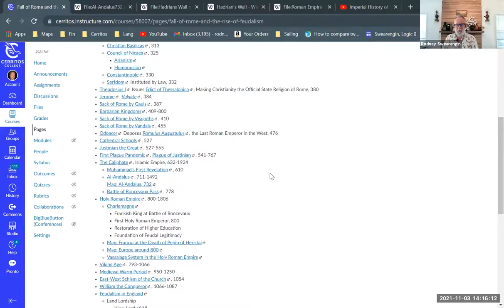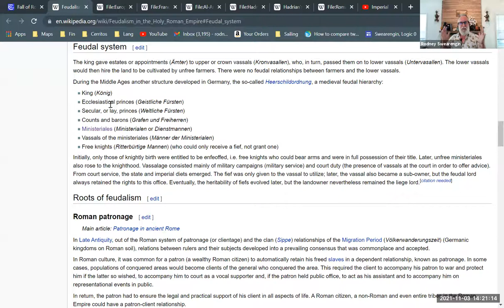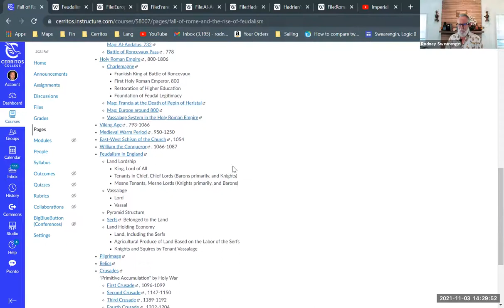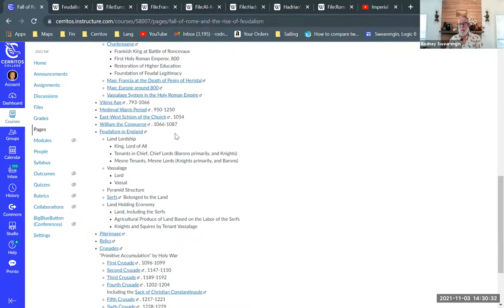Charlemagne to William the Conqueror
A brief historical overview of medieval Europe from Charlemagne to William the Conqueror. Part of a series giving an quick overview of the history of Rome and English feudalism. Part of a series providing background for Enrique Dussel's philosophy of liberation, which constitutes a critique of modern philosophy from the perspective of cultural diversity, especially that of Latin America.

Fall of Rome and the Rise of Feudalism